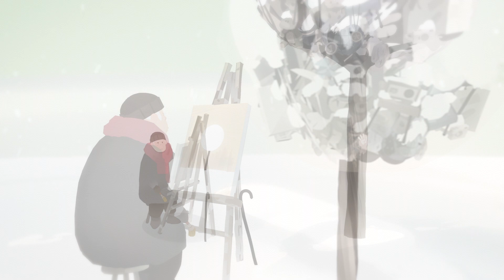NAMOO - Official Trailer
Written and directed by Oscar-nominated filmmaker Erick Oh (Opera) and produced by nine-time Emmy Award-winning Baobab Studios, NAMOO is a hand-crafted, narrative poem come to life. Inspired by the passing of Erick’s grandfather, NAMOO—which translates to “tree” in Korean—marks Oh’s most personal work to date. The film follows the beautiful and heartbreaking moments of a man’s life, from beginning to end.